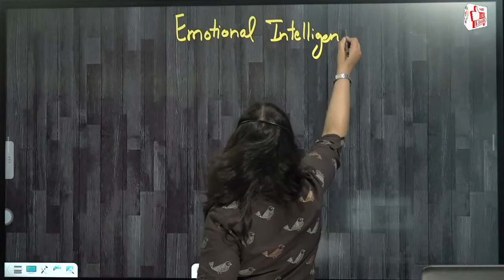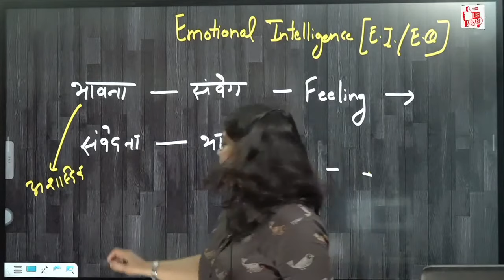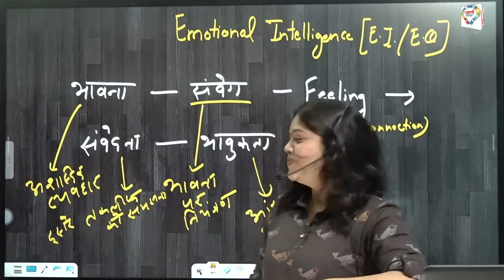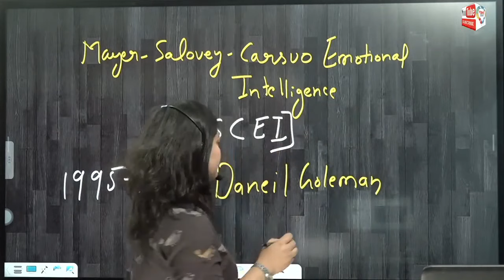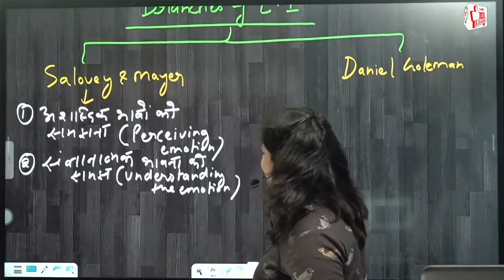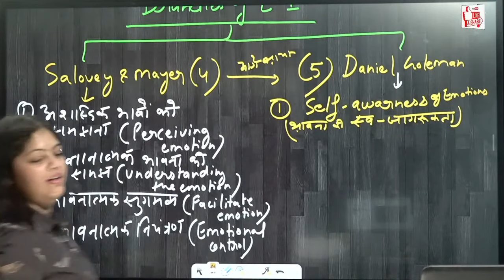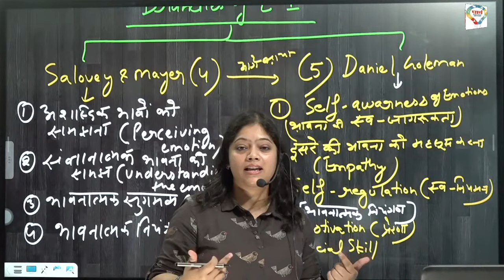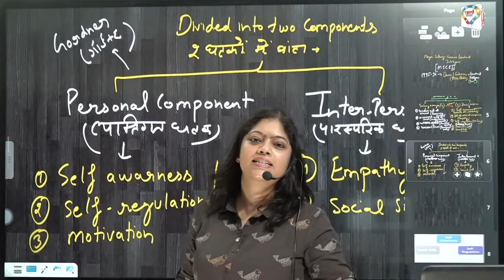NTA NET-JRF 2024/ PGT/ASST.PROF. EDUCATION EMOTIONAL INTELLIGENCE THEORY OF DANIEL GOLEMAN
✎ आज का टॉपिक :- NTA NET-JRF 2024/ PGT/ASST.PROF. EDUCATION EMOTIONAL INTELLIGENCE THEORY OF DANIEL GOLEMAN

𝗗𝗲𝘀𝗰𝗿𝗶𝗽𝘁𝗶𝗼𝗻:-
📕✏️हम आपको UPTET, CTET, SUPER TET, UPTGT, PGT, NTA NET, JRF, LT GRADE, DSSSB, KVS, NVS, GIC, ASSISTANT PROFESSOR, REET, MPTET, HTET और अन्य सभी शिक्षक परीक्षा की तैयारी करवाते है |

UGC NET JRF FIRST PAPER (PAPER1) & PAPER 2 NEW BATCH START JOIN NOW

𝗣𝗮𝗿𝘁𝗵 𝗘𝗱𝘂𝗰𝗮𝘁𝗶𝗼𝗻 𝗟𝗶𝗻𝗸𝘀

𝗣𝗮𝗿𝘁𝗵 𝗲𝗱𝘂𝗰𝗮𝘁𝗶𝗼𝗻 𝗟𝗼𝗰𝗮𝘁𝗶𝗼𝗻
Education | Best TGT PGT Coaching in Allaha

𝐀𝐥𝐥 𝐆𝐨𝐯𝐭. 𝐕𝐚𝐜𝐚𝐧𝐜𝐢𝐞𝐬 & 𝐍𝐨𝐭𝐢𝐟𝐢𝐜𝐚𝐭𝐢𝐨𝐧 𝐔𝐩𝐝𝐚𝐭𝐞 𝐢𝐧 𝐏𝐚𝐫𝐭𝐡 𝐄𝐝𝐮𝐜𝐚𝐭𝐢𝐨𝐧

🪶◍ 𝗡𝗧𝗔 𝗡𝗘𝗧/𝗝𝗥𝗙 𝗧𝗢𝗣𝗜𝗖𝗦 𝗕𝗬 𝗥𝗢𝗛𝗜𝗧 𝗦𝗜𝗥 :-

🪶◍ 𝗡𝗧𝗔 𝗡𝗘𝗧 𝗝𝗥𝗙 𝗘𝗗𝗨𝗖𝗔𝗧𝗜𝗢𝗡 𝗠𝗖𝗤 𝗕𝗬 𝗣𝗥𝗔𝗡𝗜𝗧𝗔 𝗠𝗔𝗠 :-

🪶◍ 𝗕𝗶𝗵𝗮𝗿 𝗧𝗚𝗧 𝗣𝗚𝗧 𝗟𝗧 𝗗𝗦𝗦𝗦𝗕 𝗚𝗜𝗖 𝗣𝗵𝘆𝘀𝗶𝗰𝗮𝗹 𝗘𝗱𝘂𝗰𝗮𝘁𝗶𝗼𝗻 𝗯𝘆 𝗔𝗻𝘀𝗵𝘂𝗺𝗮𝗻 𝗦𝗶𝗿 :-

🪶◍ 𝗛𝗢𝗠𝗘 𝗦𝗖𝗜𝗘𝗡𝗖𝗘 𝗠𝗢𝗗𝗘𝗟 𝗣𝗔𝗣𝗘𝗥 𝗜𝗠𝗣𝗢𝗥𝗧𝗔𝗡𝗧 𝗤𝗨𝗘𝗦𝗧𝗜𝗢𝗡𝗦 𝗕𝗬 𝗝𝗬𝗢𝗧𝗜 𝗠𝗔𝗠 :-

🪶◍ 𝗛𝗜𝗦𝗧𝗢𝗥𝗬 𝗣𝗥𝗘𝗣𝗔𝗥𝗔𝗧𝗜𝗢𝗡 𝗣𝗥𝗔𝗖𝗧𝗜𝗖𝗘 𝗦𝗘𝗧 𝗕𝗬 𝗞𝗔𝗨𝗦𝗛𝗔𝗟 𝗦𝗜𝗥 :-

🪶◍ 𝗛𝗢𝗠𝗘 𝗦𝗖𝗜𝗘𝗡𝗖𝗘 𝗣𝗛𝗬𝗦𝗜𝗢𝗟𝗢𝗚𝗬 𝗣𝗥𝗔𝗖𝗧𝗜𝗖𝗘 𝗦𝗘𝗧 𝗕𝗬 𝗦𝗔𝗧𝗬𝗘𝗡𝗗𝗥𝗔 𝗦𝗜𝗥:-

🪶◍ 𝗨𝗚𝗖 𝗡𝗘𝗧 𝟭𝗦𝗧 𝗣𝗔𝗣𝗘𝗥 𝗘𝗡𝗩𝗜𝗥𝗢𝗡𝗠𝗘𝗡𝗧 𝗕𝗬 𝗦𝗔𝗖𝗛𝗜𝗡 𝗦𝗜𝗥 :-

🪶◍ 𝗕𝗜𝗛𝗔𝗥 𝗠𝗔𝗧𝗛 𝗧𝗘𝗔𝗖𝗛𝗘𝗥 𝗧𝗚𝗧 𝗣𝗚𝗧, 𝗕𝗬 𝗘𝗥.𝗣𝗥𝗔𝗗𝗘𝗘𝗣 𝗦𝗜𝗥 :-

🪶◍ 𝗡𝗧𝗔-𝗡𝗘𝗧/𝗝𝗥𝗙 𝗙𝗜𝗥𝗦𝗧 𝗣𝗔𝗣𝗘𝗥  𝗕𝗬 𝗘𝗿. 𝗣𝗥𝗔𝗗𝗘𝗘𝗣 𝗦𝗢𝗡𝗜 𝗦𝗜𝗥 :-

🪶◍ 𝗡𝗘𝗧/𝗝𝗥𝗙 𝗖𝗢𝗠𝗠𝗘𝗥𝗖𝗘 𝗖𝗟𝗔𝗦𝗦 𝗩𝗜𝗞𝗔𝗦 𝗦𝗜𝗥:-

🪶◍ 𝗧𝗚𝗧 𝗣𝗚𝗧 𝗘𝗫𝗔𝗠 𝗚𝗘𝗢𝗚𝗥𝗔𝗣𝗛𝗬 𝗠𝗢𝗗𝗘𝗟 𝗣𝗔𝗣𝗘𝗥 𝗕𝗬 𝗠𝗨𝗦𝗧𝗔𝗤 𝗦𝗜𝗥 :-

 • NET JRF By Rohit Sir